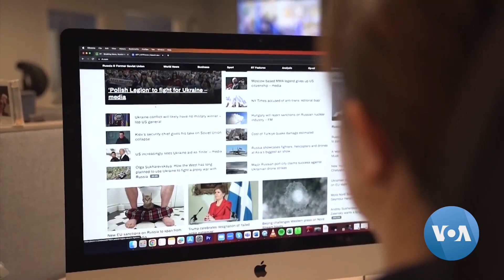War, Coups, Rollbacks of Civil Liberties Test Democracies, Media Worldwide | VOANews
Is the fight for democracy at a turning point? Freedom House documents a global decline for the 17th consecutive year. One of the biggest concerns: media freedom. VOA’s Veronica Balderas Iglesias explains. VOA footage by Saqib Ul Islam.